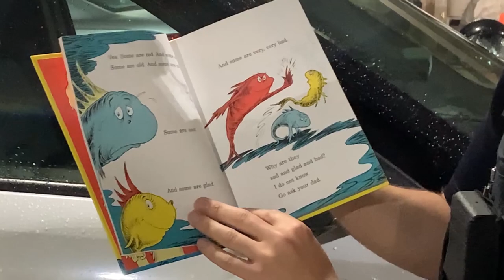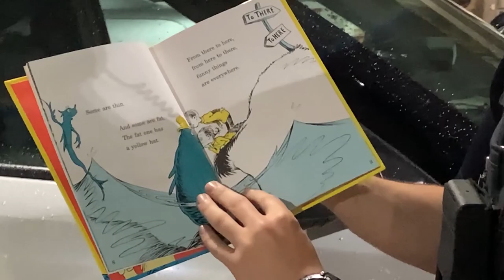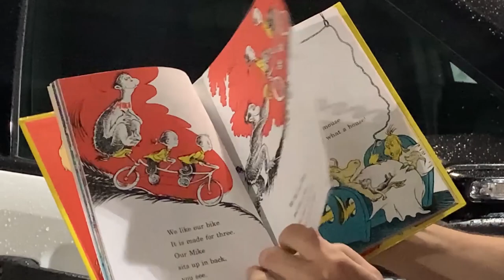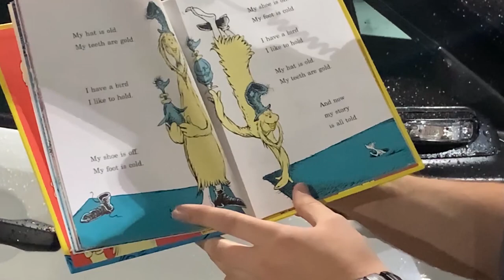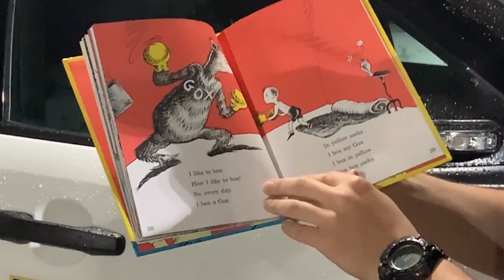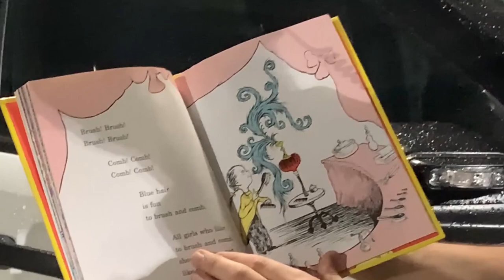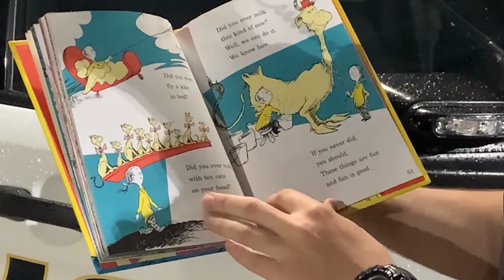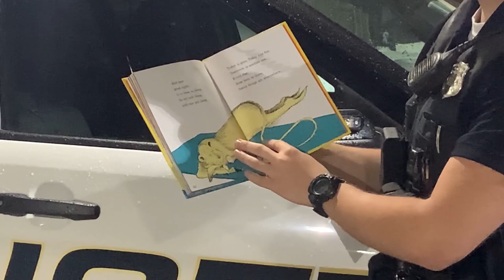APD Virtual Storytime #8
Officer Ben Berlin reads, "One Fish, Two Fish, Red Fish, Blue Fish" by Dr. Seuss. Enjoy!